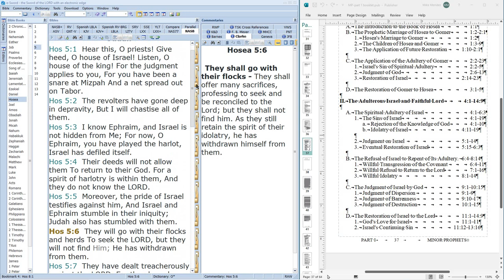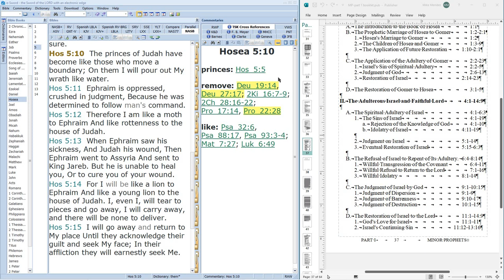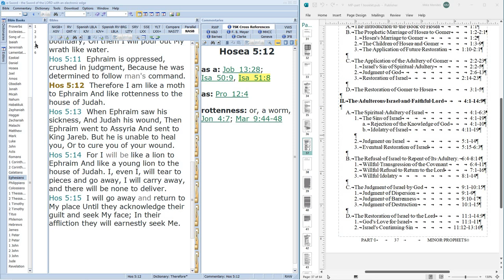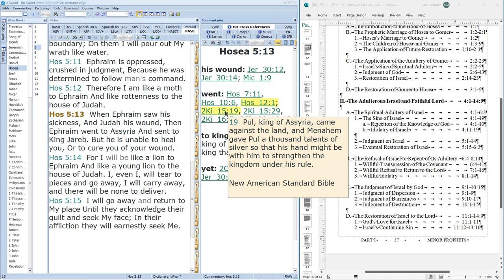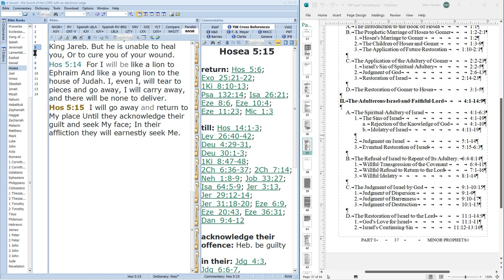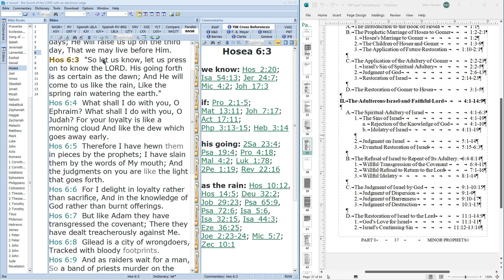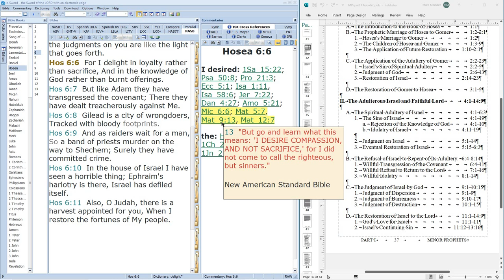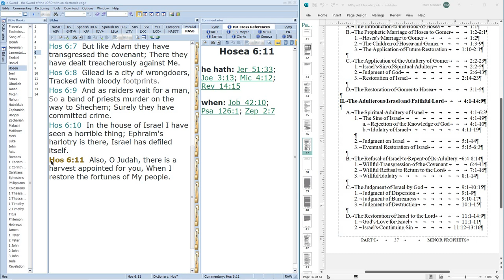Hosea 5:6-6:11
Sunday A.M. Minor Prophet's study
Hosea 5:6-6:11